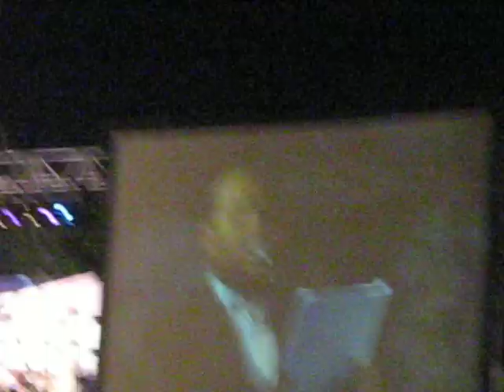Torna a Surriento (Вернись в Сорренто). Israel Rand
From cantor's concert at the Ramat Gan park.
July, 17,2008